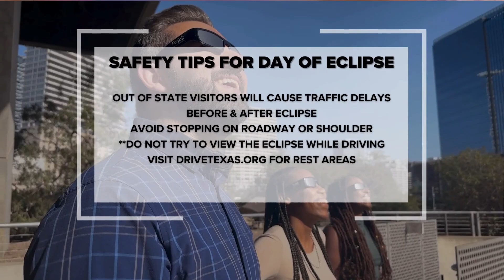Total solar eclipse 2024: Watch parties in the Dallas-area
The Dallas-Fort Worth area will be the largest metropolitan area in the eclipse's path of totality.